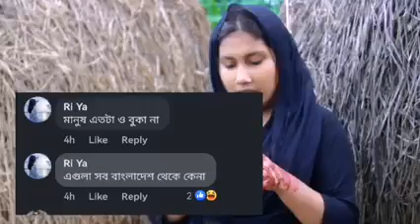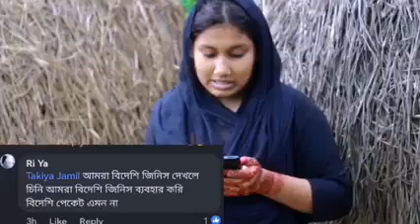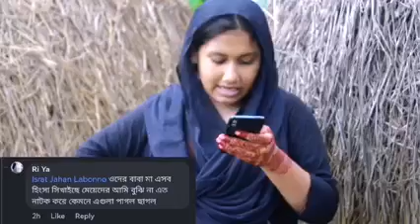আবারো উচিত জবাব দিলাম মিতু কাউকে ছাড়ার মেয়ে না 😜